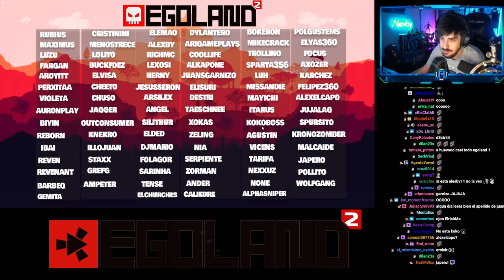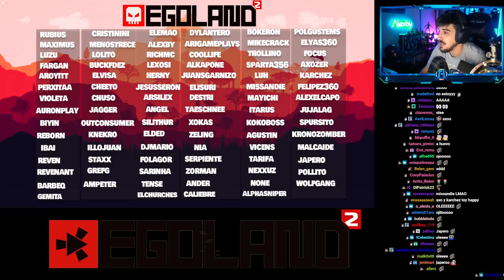Lista de todos los participantes de egoland 2...😩🤯🤯aroxby